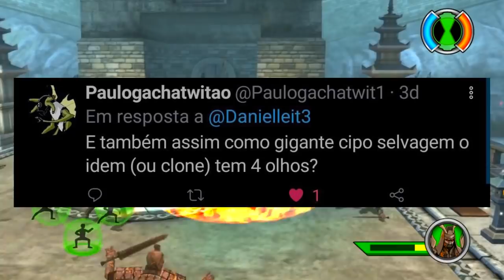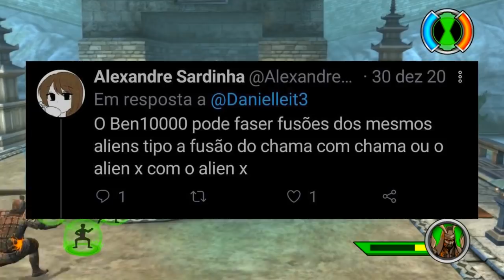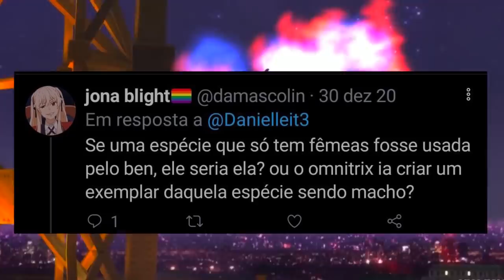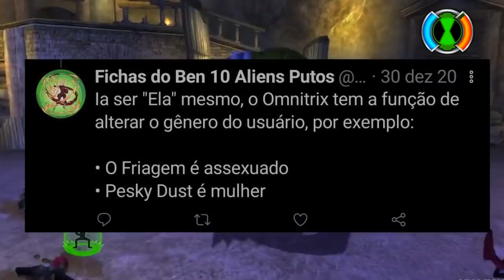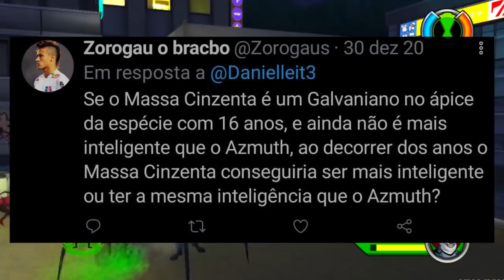BEN 10 - O MASSA CINZENTA É MAIS INTELIGENTE QUE O AZMUTH!!!!!!!!!!!!!!!?